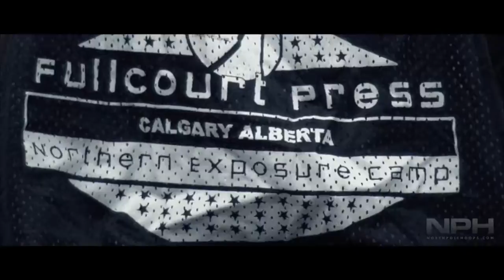CYDC Northern Exposure Camp Opening Opportunities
The North Pole Hoops team made a trip back to Calgary, Alberta earlier this month...it was the third year in a row that CYDC (Calgary Youth Development Centre) hosted us, to learn about the province's young rising talent. Founded by John Hegwood, CYDC is a year round program with a key focus on skill development and teaching the fundamentals of the game. Hegwood, originally from Gary, Indiana was a basketball star at then nationally-ranked University of San Francisco in the early eighties, where he played along size seven footer Bill Cartwright (Chicago Bulls).